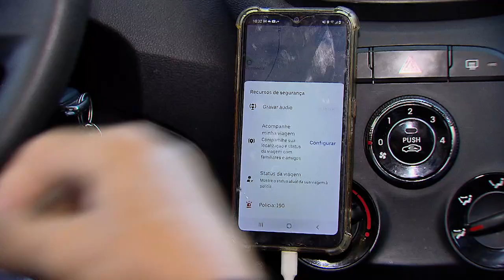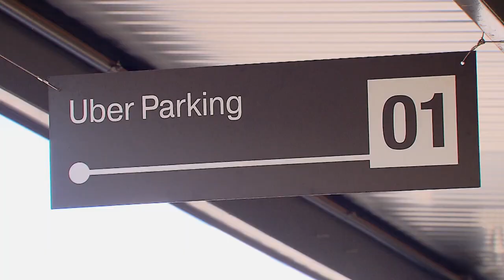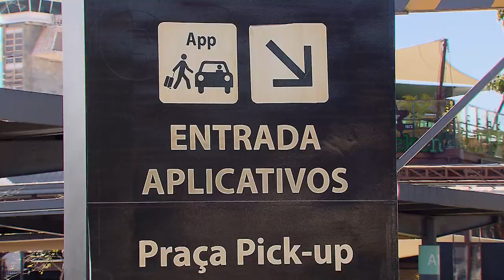Aplicativo de transporte não responde por assalto cometido por passageiro contra motorista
​A Terceira Turma do Superior Tribunal de Justiça (STJ) decidiu que as empresas gerenciadoras de aplicativos de transporte não devem ser responsabilizadas civilmente no caso de assalto cometido por passageiro contra motorista credenciado pela plataforma. Nessas circunstâncias, a culpa é de terceiro, configurando-se caso fortuito externo à atuação da empresa.